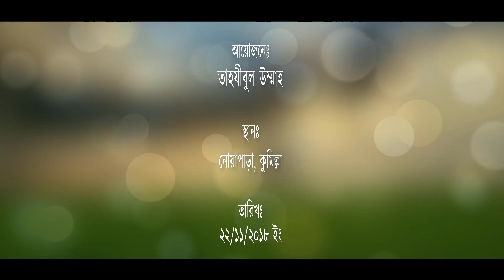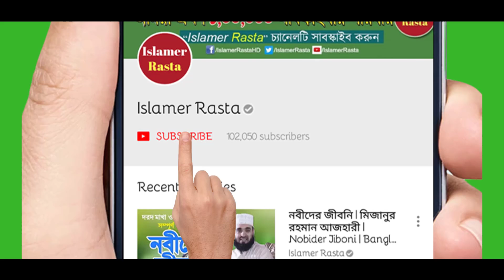বিশ্বনবীর প্রেমে যে ওয়াজ | আবু নছর আশরাফী | Bangla Waz Mahfil | Abu Nasar Ashrafi | Islamer Rasta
Muhaddis Abu Nasar Ashrafi Waz Bangla Waz Surah Muddassir Tafsir in Bangla. Islamic Waz mahfil History of Islam. A Short Lecture by Abu Nosor Ashrafi.

সূরা মুদ্দাসসির থেকে তাফসীর করতে যেয়ে বক্তা বজ্র কন্ঠে তুলে ধরেন ইসলামের ইতিহাস থেকে কিছু কথা। বিশ্বনবী রাসুল (সাঃ) এর জীবনীর আলোকে উঠে আসে কাফেরদের চক্রান্তের সত্য ঘটনা।

আলোচকঃ আবু নসর আশরাফী
তারিখঃ ২২/১১/২০১৮ ইং
স্থানঃ নোয়াপাড়া, কুমিল্লা

Lecturer: Abu Nasar Ashrafi
Location: NoaPara, Comilla
Audio Copyright: Islamer Rasta
Video Copyright: Islamer Rasta

বিঃ দ্রঃ আমাদের চ্যানেলে আমরা শুধুমাত্র নিজেদের ধারণকরা ভিডিও আপলোড দিয়ে থাকি। আমরা অন্য চ্যানেলের ভিডিও আপলোড দেই না। আমাদের চ্যানেলের ভিডিও অন্য ইউটিউব চ্যানেলে আপলোড দেওয়া নিষেধ। ফেসবুকে আপলোড দেওয়া যাবে না। শেয়ার করা যাবে।